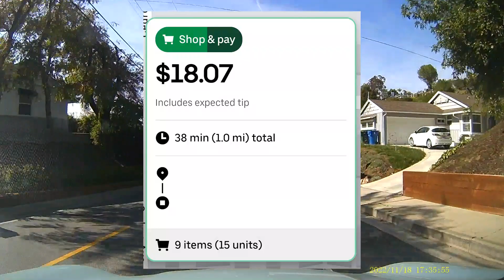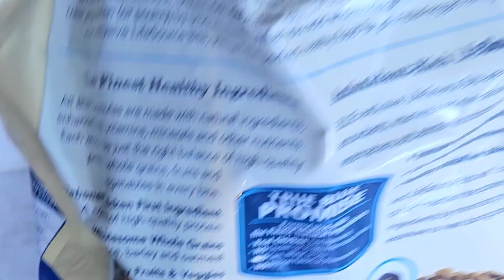Why Percentage Tips On UberEATS Are Better Than Doordash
The fact that UberEATS does percentage tips and not a low recommended tip like Doordash is the reason why I prefer UE, what about you?

🔗🔗LINKS & RESOURCES🔗🔗
Getupside: LISA55792

⏱️⏱️CHAPTERS⏱️⏱️

0:00 - Intro

Get Don't Stop Don't Stop by Paul Leary, Nait Masuku and over 1M + mainstream tracks

License ID: yo857K6WzqA